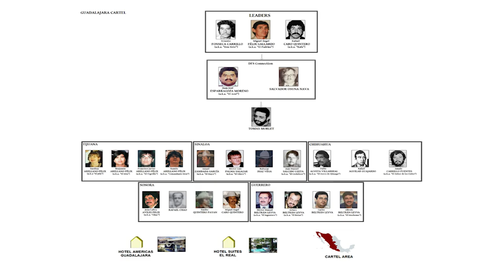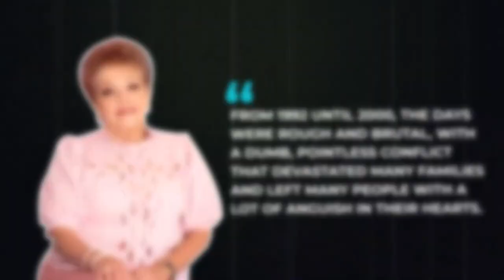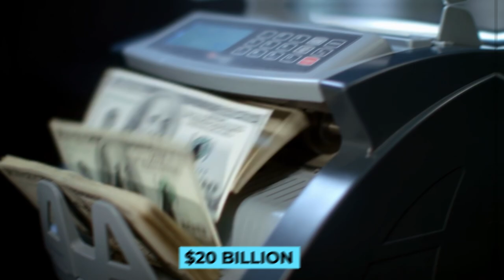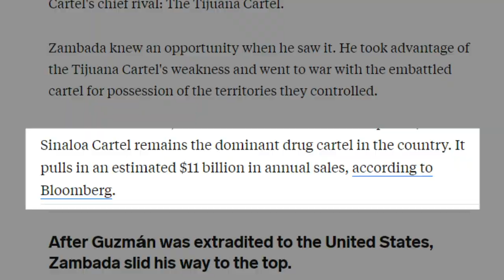The Savage Life of Ismael El Mayo Zambada | Savage Lifestyle | Luxury Drop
Mexican history is flooded with hundreds of stories of drugs . But only a few of them, including Pablo Escobar, El Chapo, and Ismael Zambada, aka El mayo, have earned the badge of the biggest drug leaders. These cartel leaders literally controlled the drug industry of Mexico with their smuggling businesses all over the world. Join us today as we dive into the depths and have a look at the savage lifestyle of El mayo.

Timestamps:

00:00 Intro
00:25 A powerful leader
01:34 Who Is Ismael Zambada García
03:09 The Sinaloa Cartel's Ruthless Rise
05:07 El Mayo's Mysterious Disappearance
07:05 El Mayo Net Worth 2020
08:03 The rise of El mayo